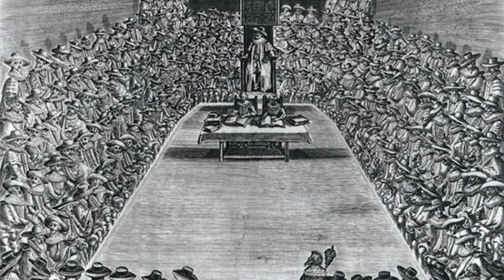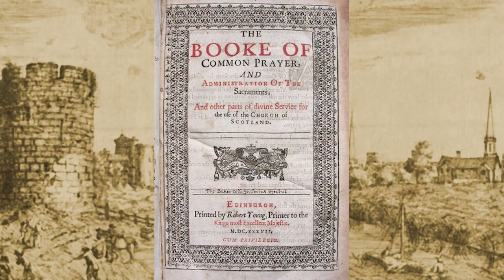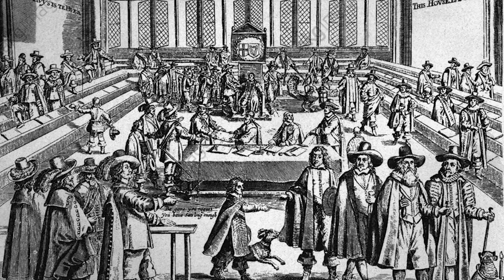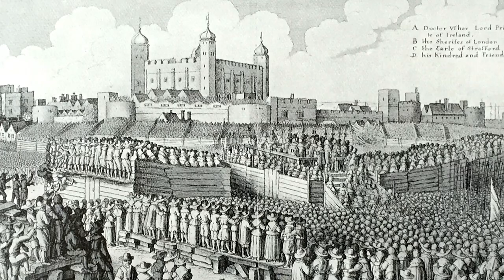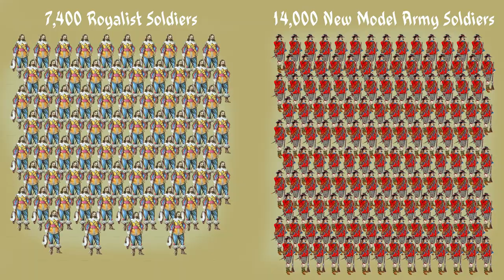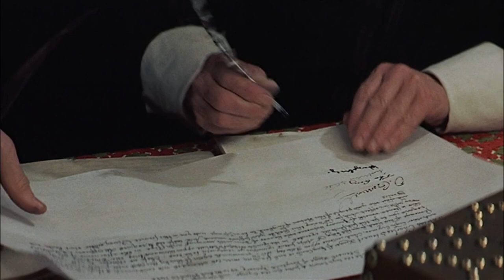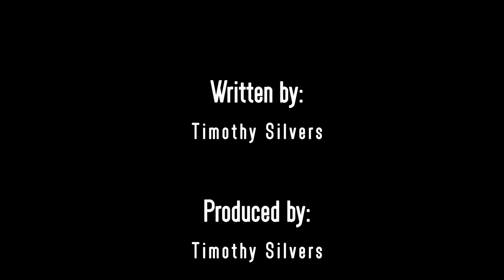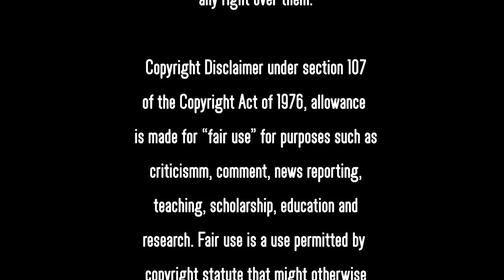Tim Talks - The History Behind Cromwell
G'day Mates!

(This video was very hard to upload, so the end card is gonna have to remain that way, sorry!)

00:00 - Introduction
04:17 - Chapter 1: The Seeds of Civil War
08:26 - Chapter 2: Crom...unwell
16:33 - Chapter 3: The English Civil Bore
25:43 - Chapter 4: The Death of a King... and the Loss of My Interest
33:18 - Outroduction